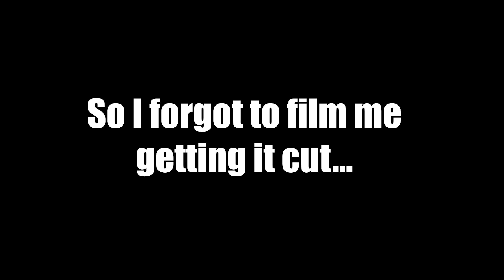I CUT MY HAIR OFF!! *Girlfriend HATES It*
Sylvia reacts to my FINALLY cutting my hair. RIP long hair Wolfie. Can we get 15,000 LIKES for the old Wolfie hair?! Let's go WolfFam!